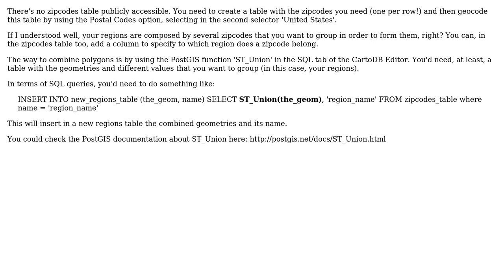GIS: How to combine multiple zipcode polygons into one polygon?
With thanks & praise to God, and with thanks to the many people who have made this project possible! | Content (except music & images) licensed under CC BY-SA | Music | Images & others | With thanks to user Sean Fremouw user PolyGeo user iriberri and the Stack Exchange Network Trademarks are property of their respective owners. You are responsible for your own actions.